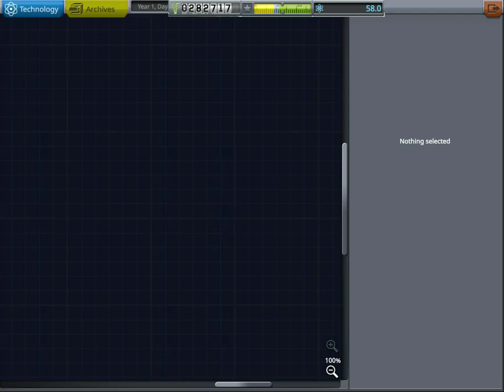kerbal space program Ep#4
🔹Partnership;
44 Views - Aug 8, 2023
LIVE STREAM; MON,WED,FRI,SAT @7pm EST
 VIEWER SHOUTOUT;
  🔹Newest sub; Simone Joseph
  🔹latest tipper;
  🔹newest discord member;
🔹Support Us;
Amazon Associates;